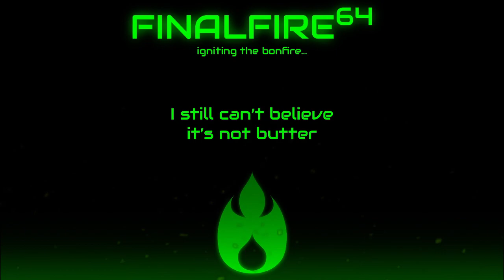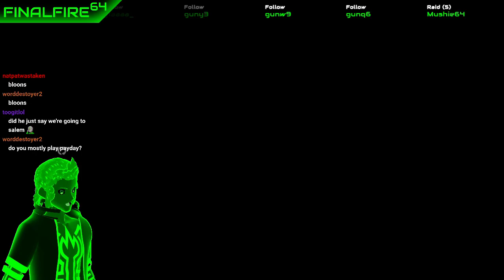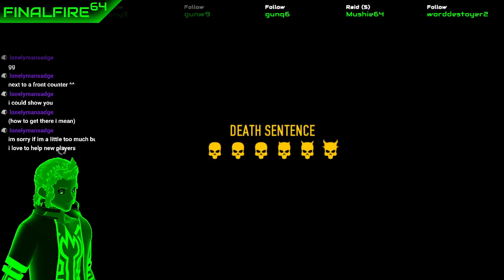Payday 2 - Stelf is an Option (w/ AveryConners)